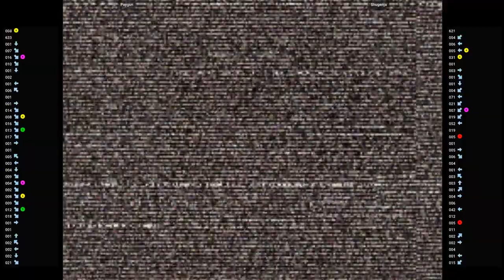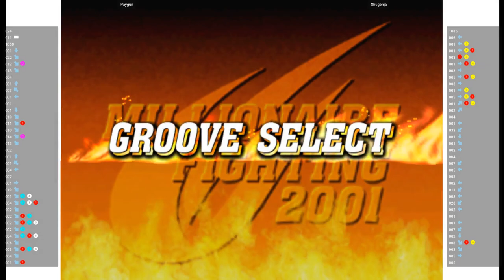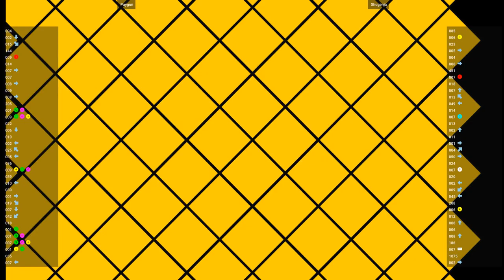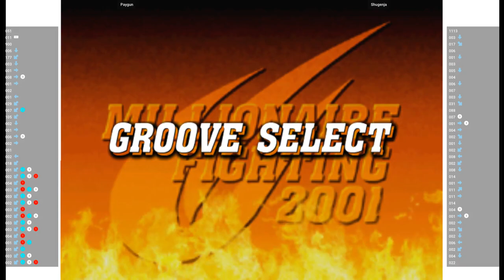CVS2 🕹 Paygun VS Shugenja